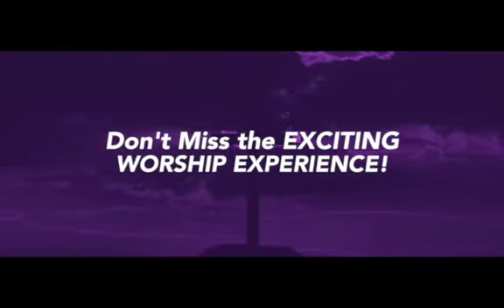Mt Ephraim Baptist Church Service 11/29/2020